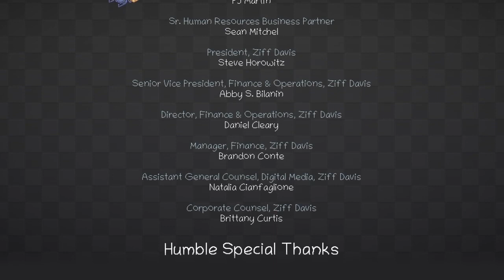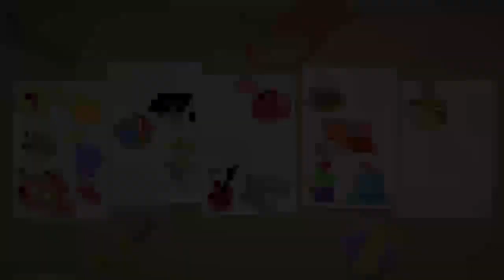Unpacking Game Play (Part 3)